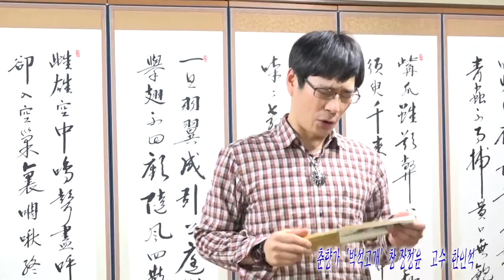국악사랑 벗님들251 대금 판소리 장정윤님 아리랑국악원16429국악방송 상암골 상사디야 김병준작가 대동풍류단비는 국악사랑 신바람으로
국악방송 ‘상암골 상사디야’ 금요일에 방송되는 국악을 사랑하는 사람들과 만나보는 ‘국악사랑 벗님들’ 252 번째로 대금과 판소리 사랑하는 아리랑 국악원의 장정윤님 이야기 담아 봤습니다.
대동풍류단비는 국악사랑 신바람으로! 전국국악동호회님들 전국판소리동호회님들 적극동참 바랍니다.